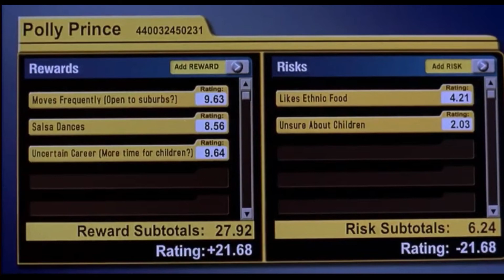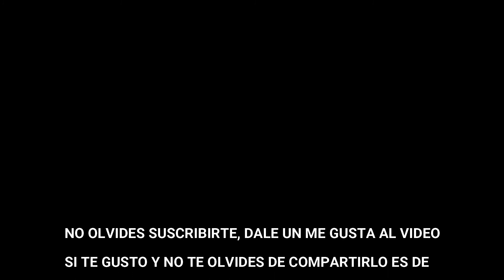MI NOVIA POLLY (Along Came polly)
RESUMIMELA.BLOGSPOT.COM
NO TE PIERDAS LAS PELIS DE LOS RESUMENES! SOLO AQUI! EN RESUMIMELA! --~--
QUERES GANAR UN CELULAR?
MIRATE EL VIDEO DEL SORTEO DEL CANAL!!!

Divertidísimo resumen de la comedia mi novia polly con las actuaciones de Ben Stiller y Jennifer Aniston que no te podes perder únicamente acá! En Hablemos de cine!.
Te dejo el link por si querés ver la película completa en español latino!!!